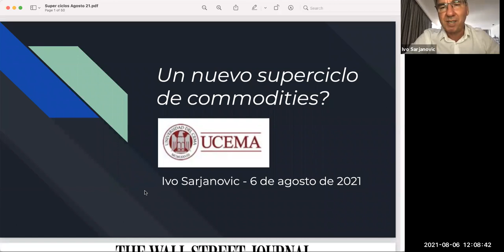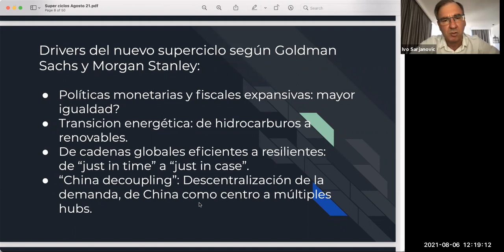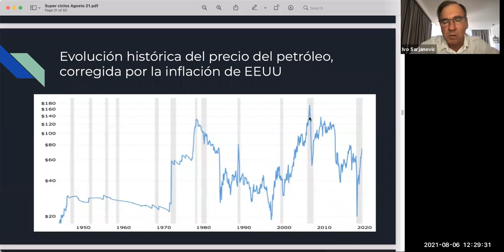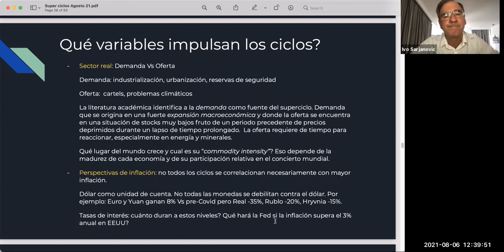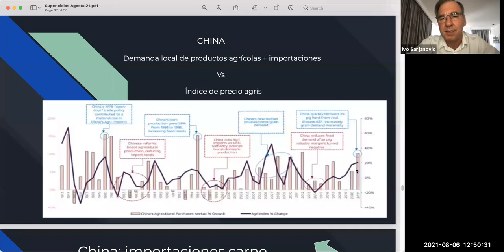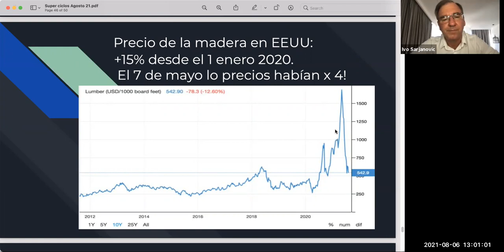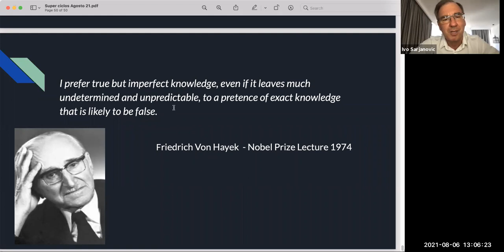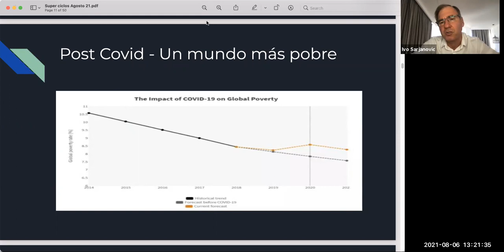Superciclo de commodities ¿si o no?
Seminario Conjunto del Departamento de Economía Agrícola, Agronegocios y Recursos Naturales y de la Maestría en Economía

A comienzos del siglo XXI el mundo de los commodities vivió un superciclo de precios impulsado principalmente por la demanda de China. Pero a comienzos de la década pasada ese fenomeno comenzó a diluirse. Actualmente estamos experimentando nuevamente una suba pronunciada de un gran menu de materias primas, incluyendo los mercados agrícolas que tanto impacto tienen en la economía de nuestro país. Algunos analistas y bancos de inversion sostienen que estamos frente al comienzo de un nuevo superciclo. Otros son mas escépticos. En esta charla procuraremos identificar los méritos de cada una de estas postura y analizar los argumentos a favor y en contra para intentar dilucidar este debate.

Expositor

Ivo Sarjanovic: Contador Público por la Universidad Nacional de Rosario, máster en Economía por la Universidad Francisco Marroquin y ha realizado Executive Studies en Harvard University, Oxford University y el Institute of Management Development de Lausanne, Suiza. Comenzó su carrera en 1987 como miembro del Depto de Estudios Económicos de la Bolsa de Comercio de Rosario. En 1989 se sumo a la empresa Cargill donde trabajo durante 25 años en el area de trading de commodities agrícolas pasando por Rosario, Buenos Aires, San Pablo y Ginebra, donde vive actualmente. En Cargill Suiza fue World Manager de Soja, Business Unit Leader de Africa y Medio Oriente, World Manager de Azúcar y creador del Cargill Trading Academy. Entre el 2014 y 2017 fue CEO de Alvean, la mayor empresa de trading de azúcar del mundo, un JV entre Cargill y la cooperativa brasileña Copersucar. Actualmente es director no ejecutivo de varias compañías del sector y da clases sobre Commodities Agrícolas como profesor invitado en la Universidad de Ginebra, en la Universidad Di Tella en Bs As y en la Univ Austral de Rosario. En 2019 colaboro con un capitulo en el libro “Out of the shadows. The New Merchants of Grain” de Jonathan Kingsman. En marzo del 2020 publico el libro “En Desequilibrio. Ensayos sobre procesos de mercado”, Union Editorial, Madrid.

Coordinan:

Julio Elías:Ph.D. in Economics, University of Chicago y Director de la Maestría en Economía, UCEMA

Daniel Lema:Dr. en Economía, UCEMA y Director de la Maestría en Agronegocios